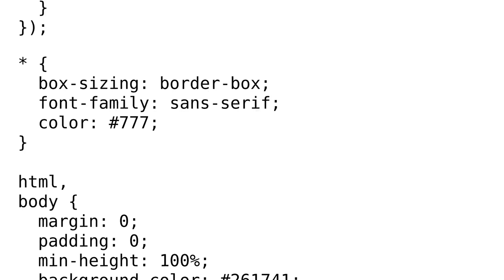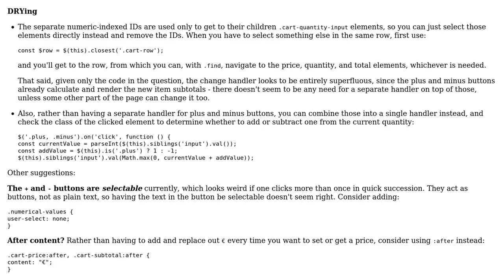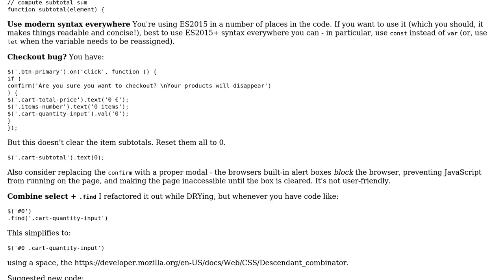Iterate through multiple elements with different IDs in jQuery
With thanks & praise to God, and with thanks to the many people who have made this project possible! | Content (except music & images) licensed under CC BY-SA | Music | Images & others | With thanks to user Leo Messi user CertainPerformance and the Stack Exchange Network Trademarks are property of their respective owners. You are responsible for your own actions.